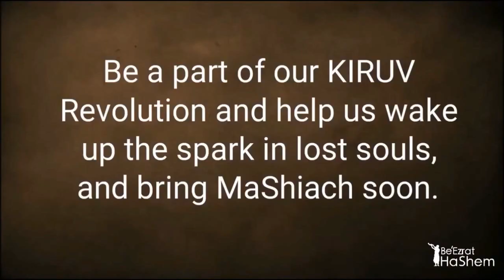How Did HaRav Moshe Feinstein ZTL Pray?